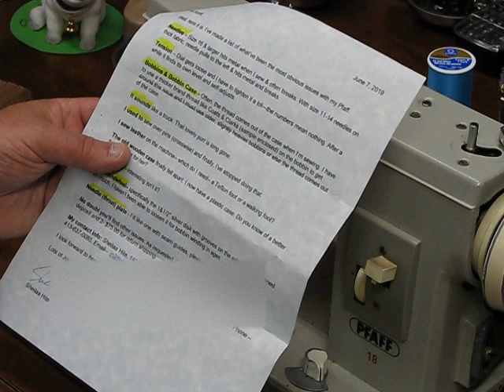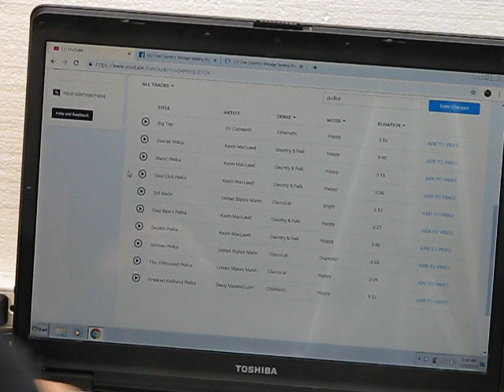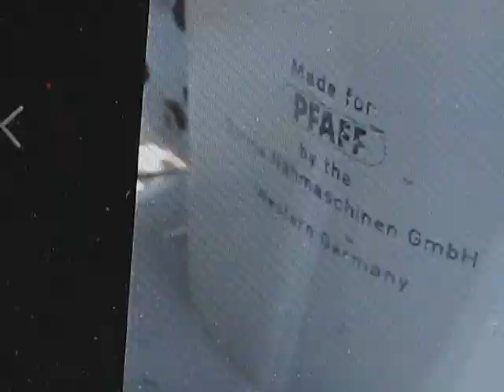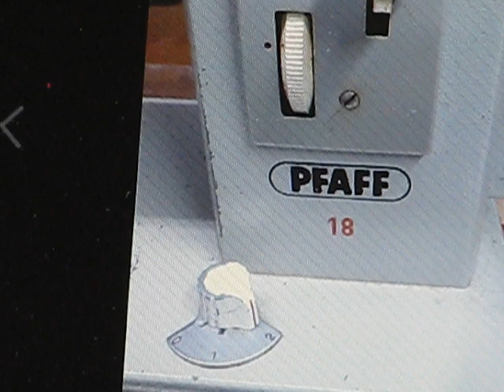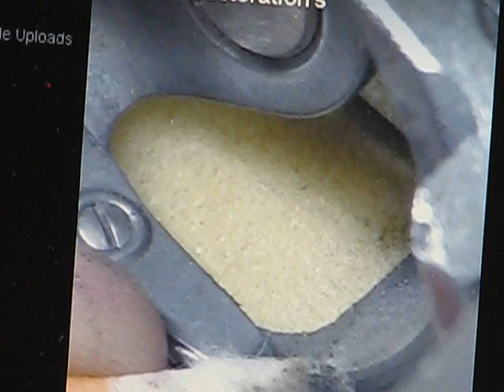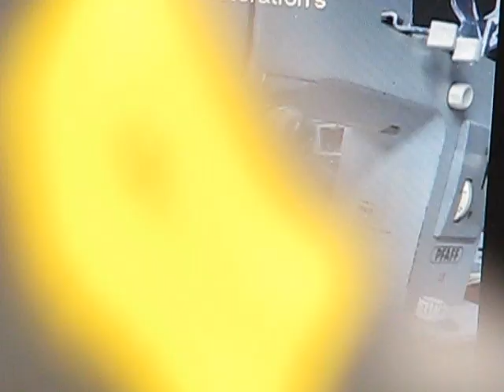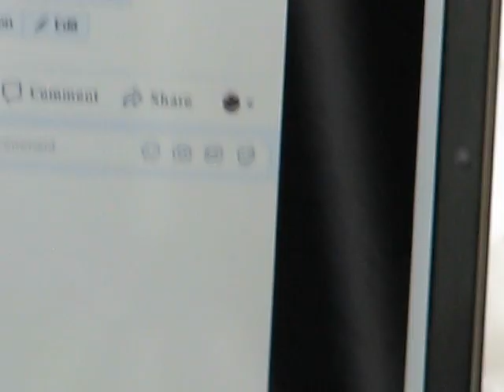Sheilaa's PFAFF 18 arrived with a full page of customer concerns..now she's ready to shine!!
We started with motor work, electrical, and now tension control and other deep cleaning. I'll wrap up with timing and final adjustments, and now we will test this magnificent German beauty under the needle!!